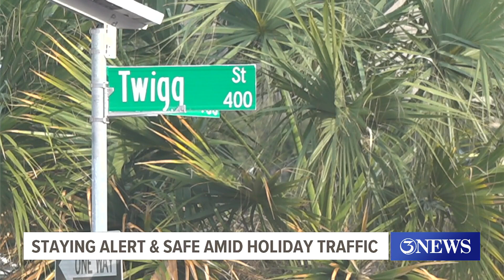Staying alert and safe amid holiday traffic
Also, don't forget to use your blinkers!